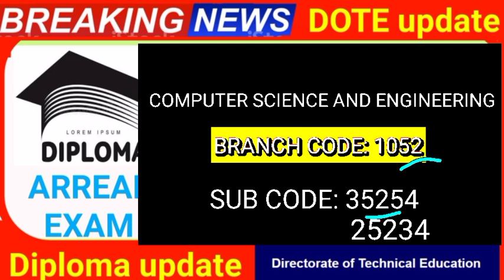Diploma Arrear exam Update|Polytechnic Arrear exam Update|Polytechnic exam news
Diploma, Polytechnic Online Exam

*Diploma, Polytechnic Telegram group*

*Diploma online exam group*

Diploma Arrear check பன்னுவது எப்படி?